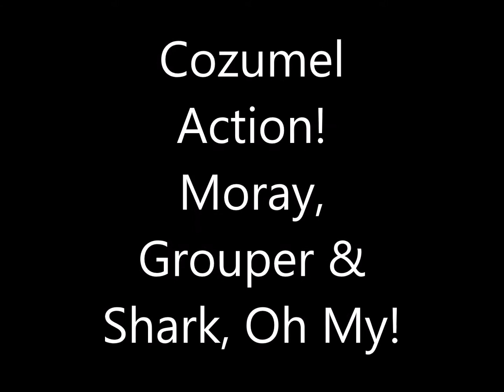Moray Grouper & Shark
Diving Cozumel's Yucab Reef, we saw  a lot of action.
First, a large green moral eel was out, looking for a place to settle down.
Then, came across a nurse shark & grouper hunting together. They had trapped some creature inside a small coral outcropping. I followed the nurse shark out and you can see at the end that the grouper had followed us.
Then, they want back to hunting together. Great example of a symbiotic relationship. The grouper chases prey into small caves where the shark can suck it out, or the shark flushes prey out of a cave, where the grouper is waiting for a meal.